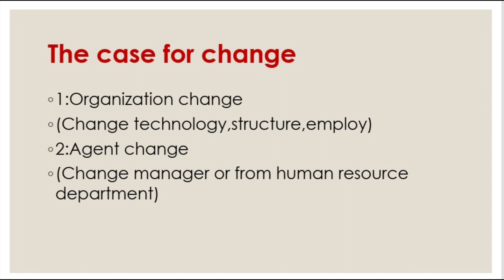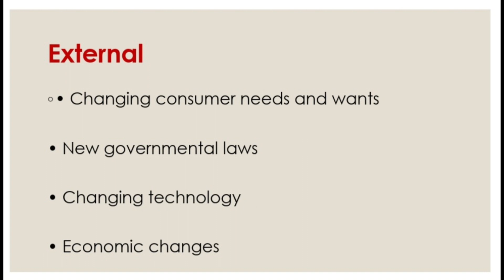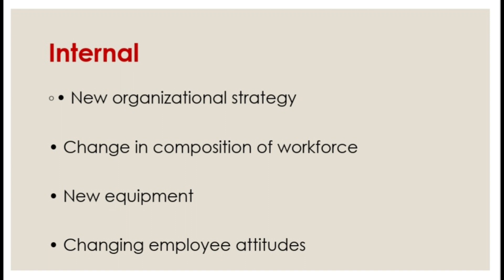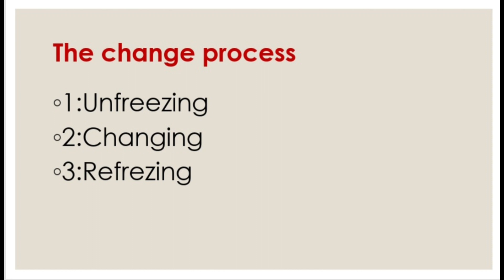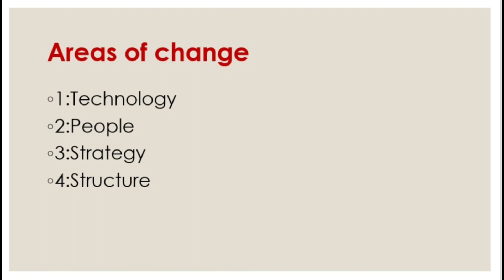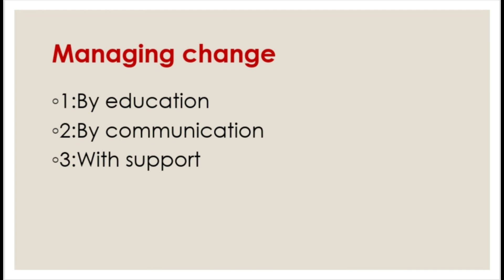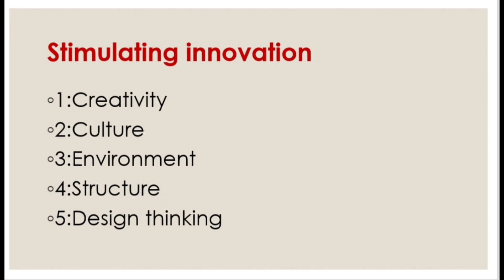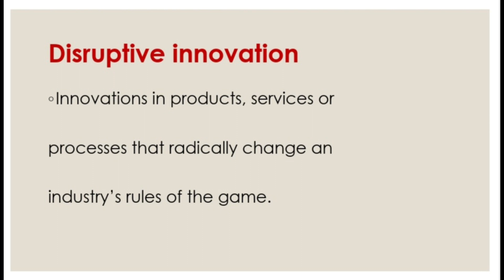Managing Change And Disruptive Innovation In Management by Stephen P.Robbin